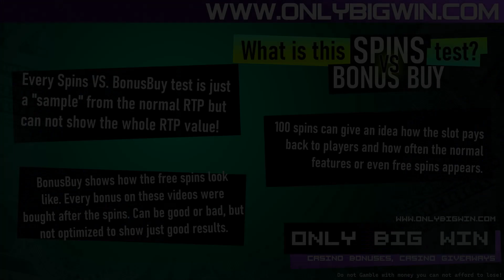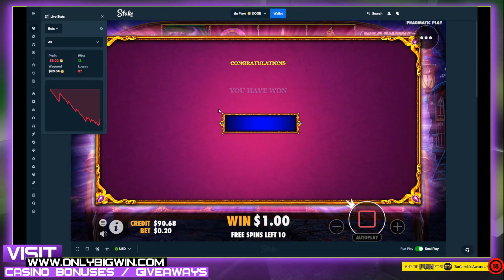SPINs vs. BONUS Buy: Madame Mystique Megaways Slot by PragmaticPlay Online Casino Slot Test 98% RTP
SPIN vs. BONUS battle created just for fun. This "test" can not represent the real RTP value and any outcome of spins and bonus buys. This is just an one time battle where we see which one wins. :)

Madame Mystique Megaways Slot by PragmaticPlay is an Enhanced RTP version of the well known and famous Madame Destiny Megaways. This version has an increased 98% RTP. I speeded up the 100 spins because during normal spins we got no serious results. The bonus generated a really good profit and it has another teaching. Even 2x bonuses can play if the RTP wants to give something to you. :)

🛑 Gambling can be addictive, if you feel you are not in control of your gambling please seek help or advice on the link below; Never gamble to earn money! Gambling involves risk. Please only gamble with funds that you can comfortably afford to lose.